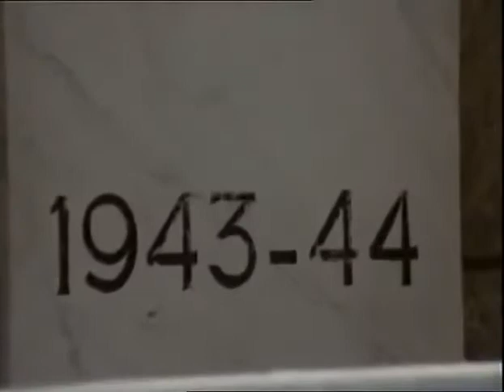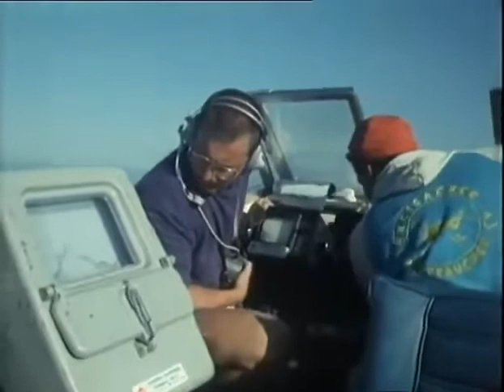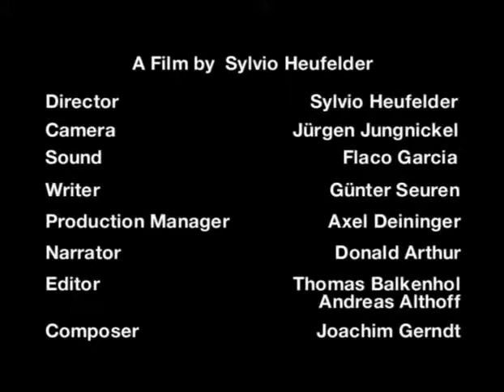Treasure Hunters | Episode 11. Treasure of the Desert Fox